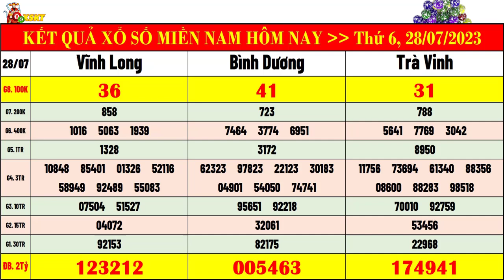kết quả xổ số miền nam hôm nay thứ 6 ngày 28/7/2023 | xs vĩnh long, xs bình dương, xs trà vinh